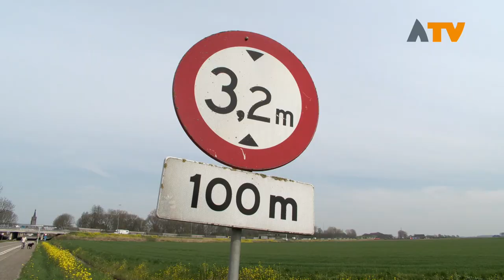Hoogtebegrenzer moet klemgereden vrachtwagens voorkomen - Altena TV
HANK – Chauffeurs van vrachtwagens en ander hoog verkeer worden eerder gewaarschuwd voor de beperkte hoogte van het viaduct 'de Peerenboom' (A27) ter hoogte van de Kurenpolderweg in Hank.

De maximale doorrijhoogte is 3,20 meter. Voorheen werd er enkel gewaarschuwd met borden langs de weg, maar sinds vorige week is er een zogenaamde hoogtebegrenzer geplaatst op de Kurenpolderweg. Deze hoogtebegrenzer dient als laatste waarschuwing zo'n 150 meter voor het viaduct.

In het verleden hebben zich diverse vrachtwagens klemgereden onder het viaduct.

Met de plaatsing hopen veel inwoners van Hank dat het niet meer gebeurt, al is men daarover sceptisch op social media.